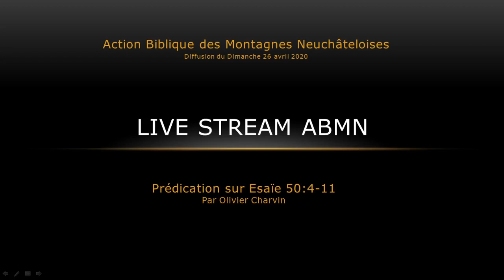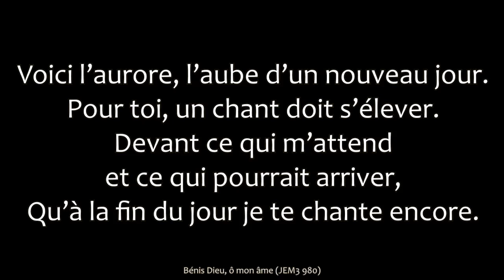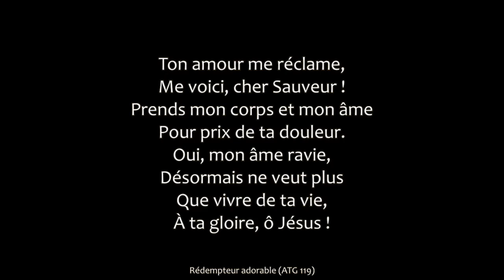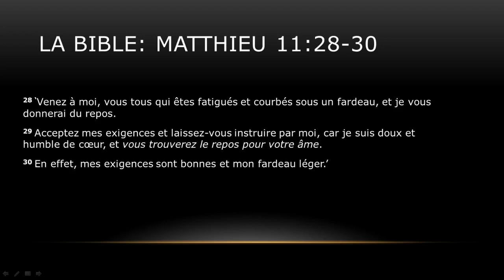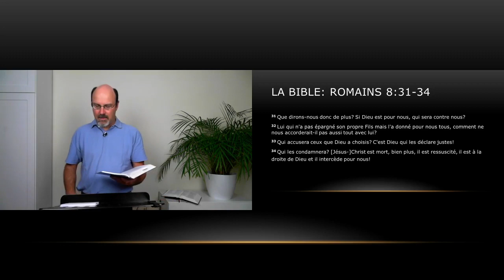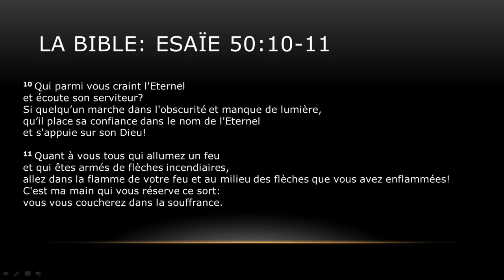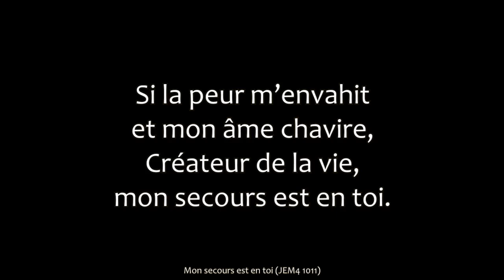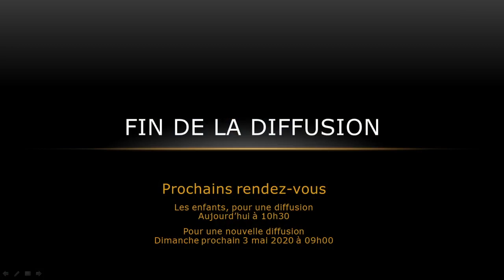Le serviteur de l'Eternel, maltraité et secouru - Esaïe 50:4-11 - 26.04.2020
Date: 26/04/2020

Predication: Olivier Charvin
Passage: Esaie 50:4-11

LTC Contrat N° ABDCHLCH Action Biblique des Montagnes Neuchâteloises